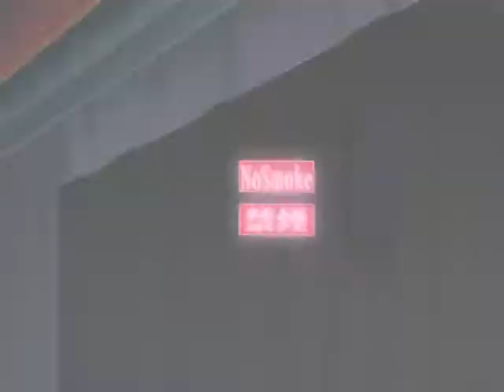Backstage (Hentai game op. Super kawaii)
Hey everyone this is the opening of the eroge ''Backstage'' the name of the song is Backstage and is sung by Maki Yuzuki,, ^.^

I didnt broke any copyright during this,,